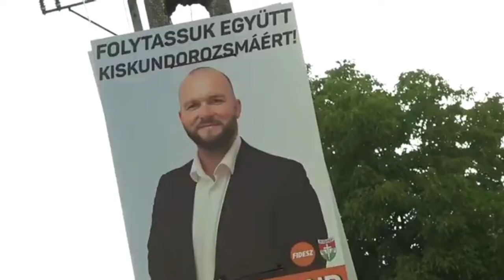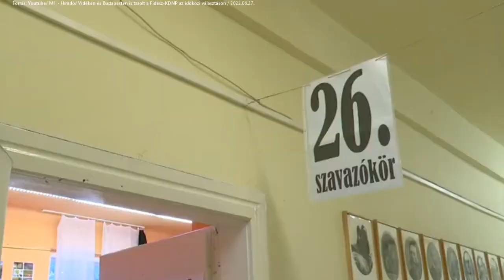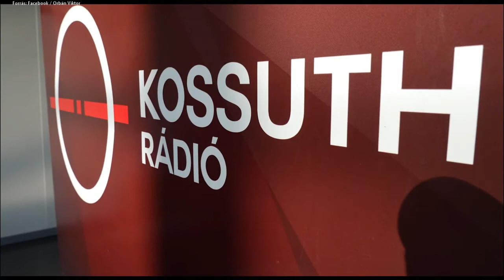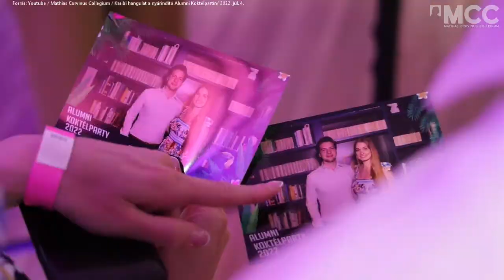Kéri László: A kormány számol egy minden korábbinál nagyobb válsággal is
A kormány legújabb megmondóembere mindinkább az a Nagy Márton, aki a héten szokatlanul őszintének tetsző jövőképet rajzolt fel gondosan kiválogatott hallgatósága előtt. Ha valaki ezt az előadást figyelmesen elemzi, azt is kihallhatta belőle, hogy a kormányzat érdemben számol egy olyan helyzettel is, amikor a gazdasági, szociális, külpolitikai és egyéb fontos válságtényezők egy nagyobb krízissé is összeállnak. Nagyobb méretű válsággá bármely korábbinál.

További részletek: zsurpubi.hu